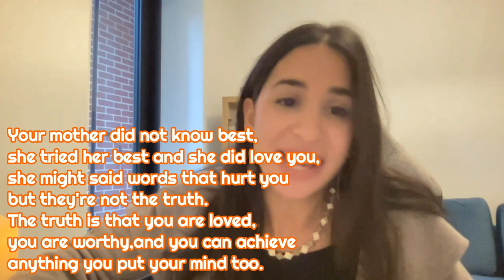Reprogram yourself to show up as the master of your life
Jana is a hypnotherapist, holistic life coach and a Kundalini yoga & meditation teacher.

Throughout her 10 years working in corporate, she started seeking a deeper meaning to life and immersed herself in a journey of self-development and healing. Her first Yoga Teacher Training in India ignited her transformation and opened her eyes to a whole new world of possibilities.

She became mesmerized by the power of the mind, which lead her to seek a diploma from the Nationally Accredited School of Hypnotherapy - HMI (Hypnosis Motivation Institute). She is also a Level 2 Kundalini Yoga Teacher, with an expansive depth of understanding in yogic studies, meditation, mindfulness and spirituality. Her passion to learn more about the body and holistic wellness, lead her to also become an IIN (Integrative Institute of Nutrition) Certified Holistic Health & Wellness coach.

Jana loves supporting people to step into their true potential and live their life’s purpose. She combines energy and mindset work to uplift people’s lives and helps them release limiting blocks that are in the way of their expansion. She is also a strong believer in taking aligned action towards a healthy and balanced lifestyle. She is an avid learner and an experience seeker.

She changed careers, launched her own business, bungee jumped the highest bridge in the world, hiked the highest mountain in Africa and plans to keep seeking new heights – who’s in for the ride?

photo of Jana Credit to the Tuneinwithjana :)